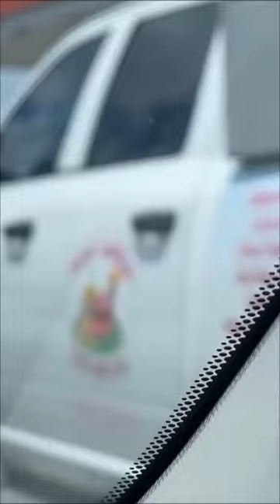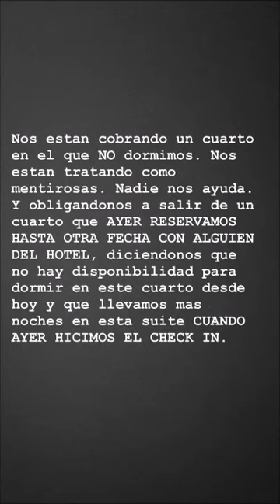Calle y Poché tienen problemas con Hotel, preguntas & más (23.04.2021)